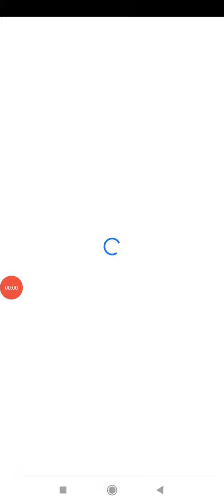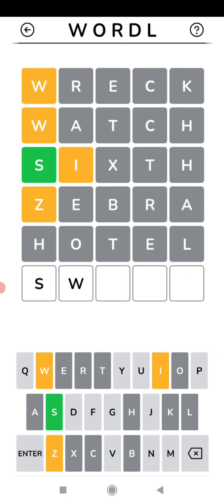28 April 2022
FLIPKART WORDL GAME TODAY'S ANSWER